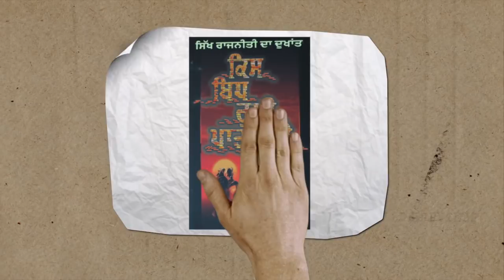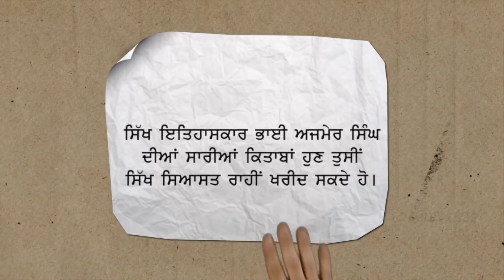Dr. Gurpreet Singh on Education and Sikh Education during Sikh Youth Conference 2017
Dr. Gurpreet Singh on Education and Sikh Education during Sikh Youth Conference 2017 held by the Sikh Youth of Punjab at Gurdwara Damdama Sahib, Chhevin Patshahi, Sri Hargobindpur Sahib on December 24, 2017.